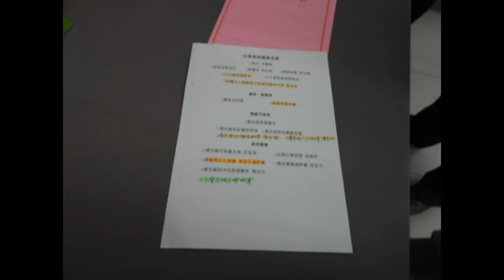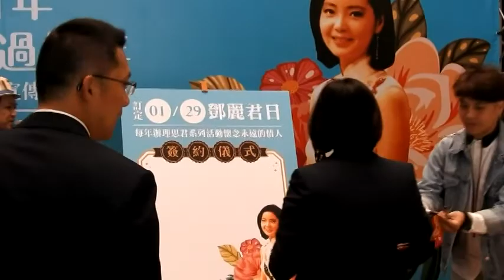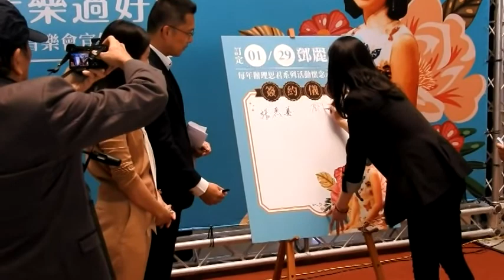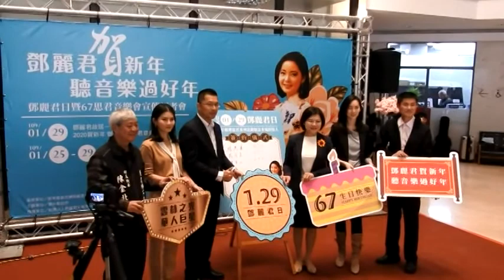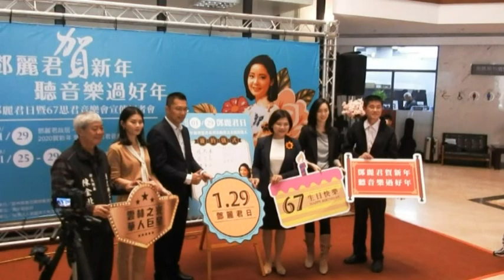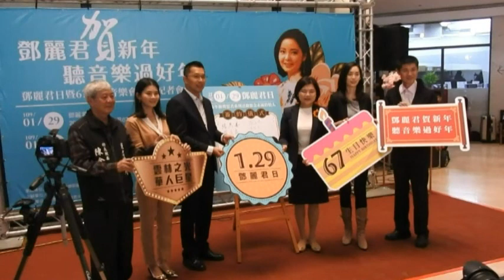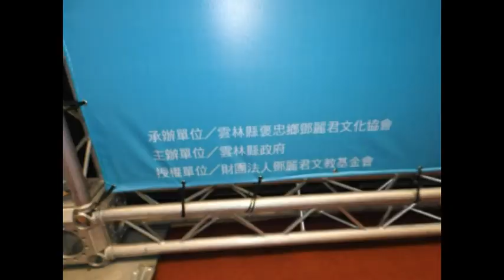訂鄧麗君日暨鄧麗君67歲思君音樂會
為紀念雲林子弟享譽國際流行音樂歌手鄧麗君小姐67歲冥誕，雲林縣政府與褒忠鄉鄧麗君文化協會共同舉辦「賀新年鄧麗君67思君音樂會」，今(21)日上午10時整特地於雲林縣政府文化觀光處大廳召開記者會，邀請各界及廣大歌迷朋友一同懷念出生在雲林褒忠鄉的國際巨星。
雲林縣長張麗善表示，雲林縣擁有相當多的優秀藝術人才，無論旅外或扎根在地之雲林人，皆在各方面成就非凡並佔有一席之地，甚至走上國際舞台，包含知名歌手趙傳、國際知名設計師吳季剛、台灣時裝設計師林國基等，而已故國際之名流行音樂歌手鄧麗君小姐也是出生在雲林褒忠鄉，皆是雲林的驕傲和光榮，縣府表示為要讓鄧麗君小姐永住在人們心中，記者會同時宣布1月29日訂為鄧麗君日，於每年紀念日前後周末辦理各項活動，一同追思永遠的情人-鄧麗君。
文化觀光處長陳璧君表示，鄧麗君小姐是臺灣及亞洲地區為具廣大影響力的指標性音樂人物，至今仍有許多歌曲傳唱著，紀念活動和衍生作品仍不斷產出，以紀念「一代巨星」的光榮成就。雲林縣褒忠鄉田洋村是鄧麗君的出生地，故居已列為歷史建築，縣府文化觀光處近年都全力維護保存，歷年縣府與褒忠鄉鄧麗君文化協會於故居共同舉辦的紀念音樂會，今年舉辦賀新年鄧麗君67思君音樂會，樂迷更可藉此一遊褒忠土庫，參考由本府文化觀光處所建議之遊程，早上前往土庫吃美食、順天宮祈福及參觀源順芝麻觀光遊廠，下午前往褒忠馬鳴山鎮安宮，再到鄧麗君幼年故居回憶國際巨星的風采，晚上參與鄧麗君67思君音樂會，一起聽音樂過好年。初一至初五安排本縣街頭藝人於鄧麗君故居定點演出，邀請全國各地鄉親認識華人之星及走訪雲林褒忠之美。
雲林縣褒忠鄉鄧麗君文化協會總幹事李堃玄表示，雲林縣褒忠鄉鄧麗君文化協會長年舉行鄧麗君紀念音樂會，1月29日是鄧麗君67歲冥誕，為讓更多廣大歌迷可以前來朝聖，訂於1月29日於故居進行一連串追思活動，讓大家在國際巨星故居的許願池許下願望。今年邀請林秀儀、在地團體雲林愛樂室內合唱團、愛無限音樂工作室及台朔企業協理黃耀南等人演出鄧麗君名曲，讓觀眾懷念巨星風采，在活動結尾將邀大家一同演唱鄧麗君歌曲-甜蜜蜜，用鄧麗君之歌賀新年，讓大家聽音樂過好年。在記者會中先由短褲兄妹開場演出，參與人員有副議長蘇俊豪、縣長秘書何圳鈞、文化觀光處表演藝術科科長沈郁琪、吳雪珍科員、約僱人員陳家進、雲林縣褒忠鄉鄧麗君文化協會總幹事李堃玄、鄧麗君基金會執行長鄧永佳、褒忠鄉公所秘書蘇昆隆、周育靖、陳金北、正聲高雄台長梁明達、救國團斗六市團委會前會長張起凰等多人 ，張縣長在會後 也一一發給在場鄉親及文化觀光處同仁及媒體朋友鼠年福袋。          雲林縣政府109年鼠年福袋，福袋內有貼著「滿」字的米袋，祝福大家豐收、富足的意涵，還有葫蘆造型的祈願卡，葫蘆有2個圓，祝福大家順心圓滿、平安，另祈願卡鑲1元硬幣，象徵一元復始，萬象更新。雲林擁有相當多的旅外人口，許多出外的雲林人非常認真也相當有成就，甚至走上國際舞台，包含知名歌手趙傳、國際知名設計師吳季剛、台灣時裝設計師林國基等，而已故國際之名流行音樂歌手鄧麗君小姐，這都是身為雲林人的驕傲和光榮。
雲林縣褒忠鄉田洋村是鄧麗君的出生地，鄧麗君小姐住過的故居已列為歷史建築，在縣府文化處的修護下，仍維持著老宅原貌，也是台灣僅存尚保留完整的鄧麗君故居，加上褒忠是她的出生地，意義非凡。鄧麗君的父親鄧樞是隨國民政府遷台的河北軍人，隨部隊移防至此，當時曾向章笨與章張素霞夫妻租借民屋，1953年1月29日鄧麗君在田洋村誕生，後因部隊調動，遂舉家搬遷，但其故居章家合院依然連結著鄧麗君與褒忠鄉田洋村，且鄧麗君的父親鄧樞當時以軍人的身分在龍巖糖廠擔任守衛職務，對褒忠人來說也特別具有意義。
鄧麗君小姐是臺灣及亞洲地區為具廣大影響力的指標性音樂人物，更在2010年在美國CNN舉辦的「過去五十年聞名全球的五大指標音樂人」選舉中，為候選20組指標性音樂人之一，至今仍有許多歌曲傳唱著，紀念活動和衍生作品仍不斷產出，縣府為讓鄧麗君追求音樂奮而不懈的信念，及甜美優柔的聲音代代相傳，於今年宣布1月29日訂為鄧麗君日，於每年紀念日前後周末辦理各項活動，一同追思永遠的情人-鄧麗君。
為紀念臺灣著名流行音樂歌手鄧麗君小姐67歲誕辰，雲林縣政府與褒忠鄉鄧麗君文化協會共同舉辦系列活動，1月29日是鄧麗君小姐的生日，近年來縣府與褒忠鄧麗君文化協會固定在這段時間舉行紀念音樂會，也常吸引日本、韓國等地歌迷來台參與。縣府邀請樂迷可藉音樂會活動期間一遊褒忠土庫，參考由本府文化觀光處所建議之遊程，早上前往土庫吃美食、順天宮祈福及參觀源順芝麻觀光遊廠，下午前往褒忠馬鳴山鎮安宮，再到鄧麗君幼年故居回憶國際巨星的風采，晚上參與鄧麗君67思君音樂會，一起聽音樂過好年。今年訂於1月29日於故居進行一連串追思活動，讓大家在國際巨星故居的許願池許下願望，並邀請林秀儀、在地團體雲林愛樂室內合唱團、愛無限音樂工作室及台朔企業協理黃耀南等人演出鄧麗君名曲，在音樂會活動結尾將邀大家一同演唱鄧麗君歌曲-甜蜜蜜，用鄧麗君之歌賀新年，讓大家聽音樂過好年。在大年初一至初五也特別安排本縣街頭藝人於鄧麗君故居定點演出，邀請各界及廣大歌迷朋友一同懷念出生在雲林褒忠鄉的巨星風采。今年也特別製作限量300份精美鄧麗君名曲禮品，誰是幸運的得主聽說先決條件要走過雲林5個景點蓋完章送給之福袋內就會有產生幸運的得主。